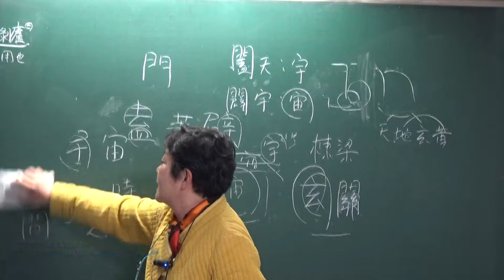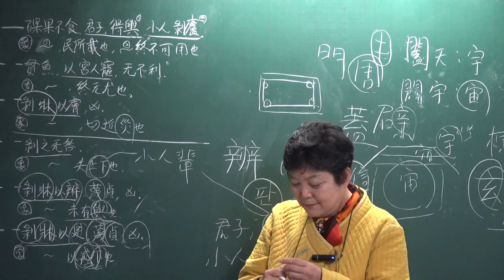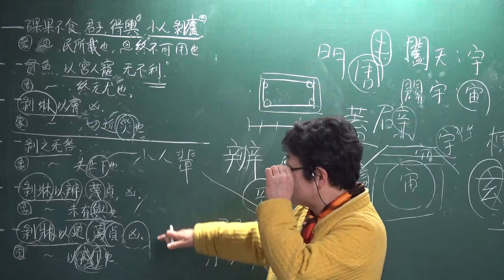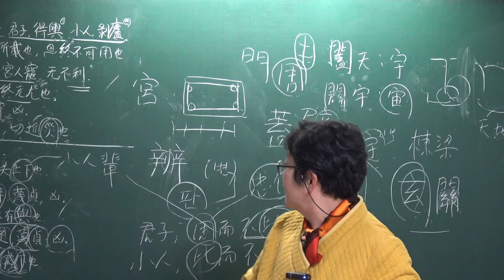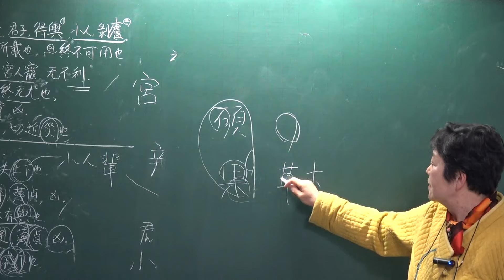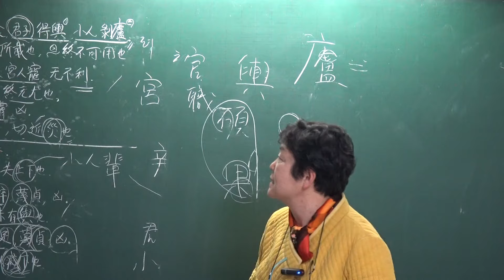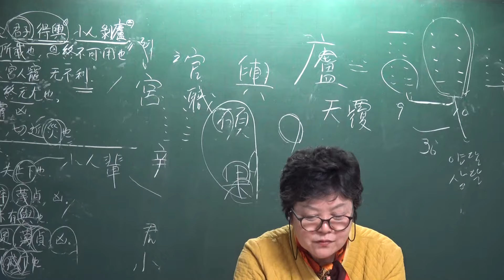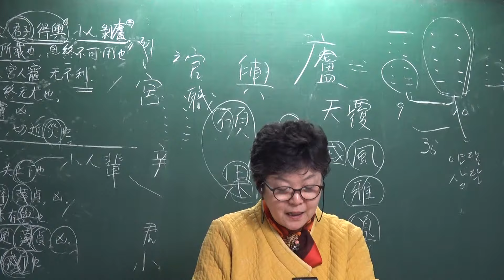(23-3)家苑 『주역大觀(대관)』 山地剝(산지박)괘 강설 (3)